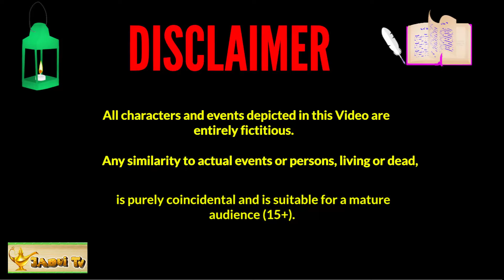Bhakti story नई बहु के घर में आई नौ गंजी कन्याएं Durga pooja | Moral stories | hindi cartoon kahani